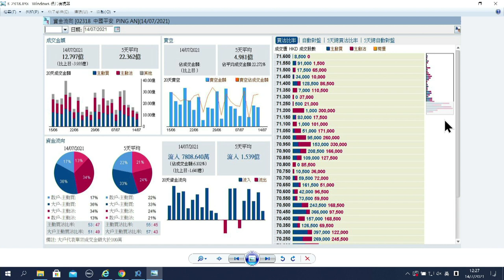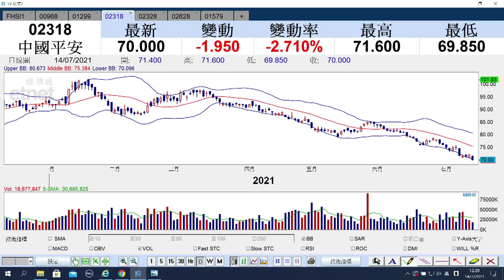【石Sir午市閒談】（精華）平保反覆向下破底 買賣策略如何？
平保走勢反覆向下，股價不斷破底，買賣策略如何？